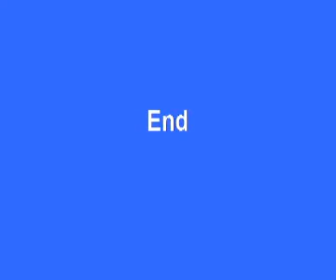OG 1992 Final Men BRA-NED Part of the Set 1